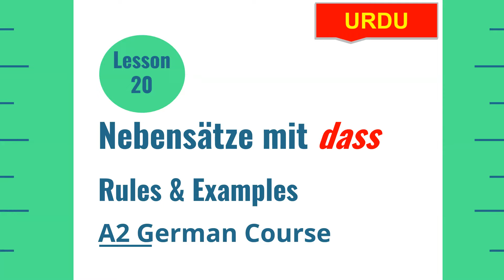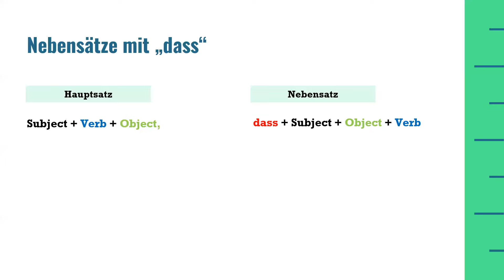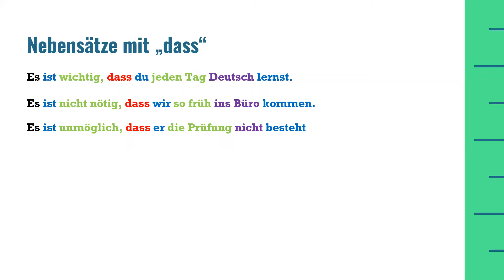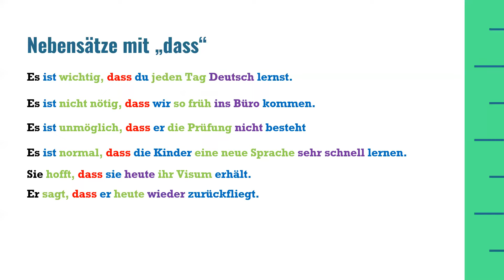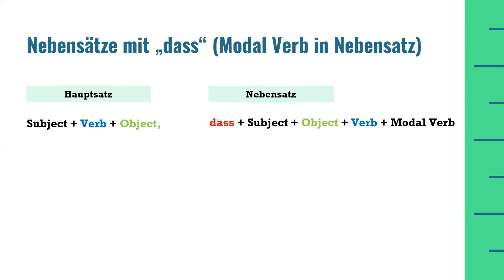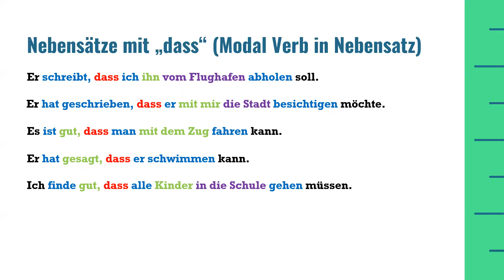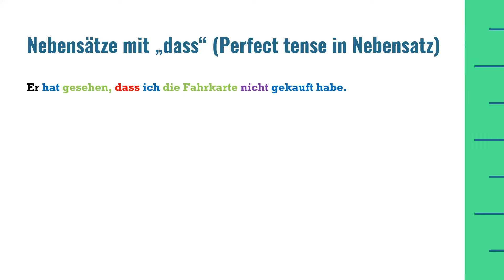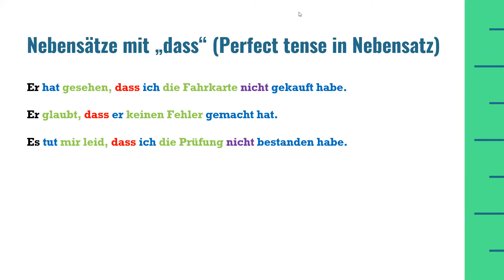Nebensatz mit dass | dass conjunction | Sentence Structure & Examples | Lesson 20 |A2 German Course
This German language course lesson explains "Nebensatz mit dass". Conjugation "dass" is among the most frequently used conjunction in German language. To understand the use of Conjugation "dass", it is important to know the concept of Hauptsatz and Nebensatz. In Hauptsatz one can use either German normal sentence, perfect tense or even one may use modal verb in Hauptsatz. In all these cases one has to follow the sentence structure in the respective form. When we use simple sentence in the "Nebensatz mit dass", then the sentence structure is different. The sentence structure is explained with the help of examples. In "Hauptsatz mit dass" the Hauptsatz satrts with conjunction "dass", which is followed by the subject of the sentence. After subject of sentence, there could be direct object, preposition or adjective and the conjugated verb goes to the last position of the Nebensatz.
If however, "Nebensatz mit dass" has modal verb in it, then the sentence sturcture varies and is explained with examples. Same is true for if the Nebensatz has perfect tense in German language.